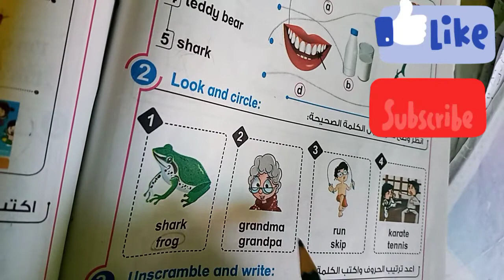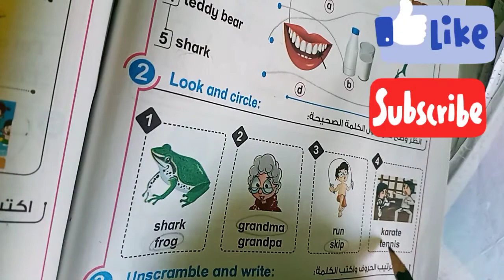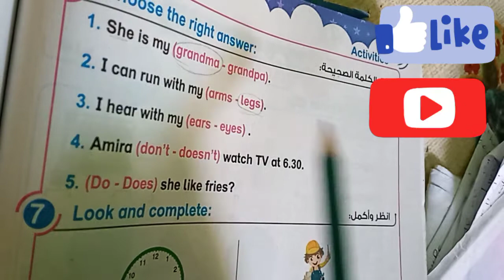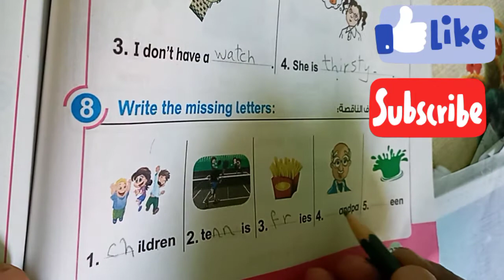انجليزي_الصف الثاني الابتدائي _ اختبار تقييم ترم أول ٢٠٢١